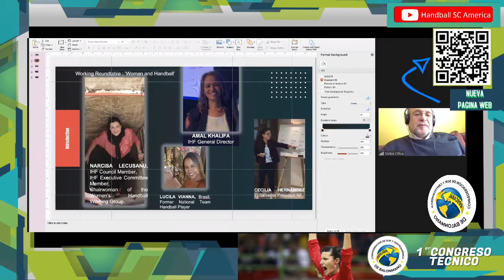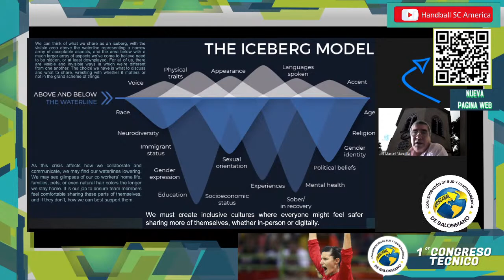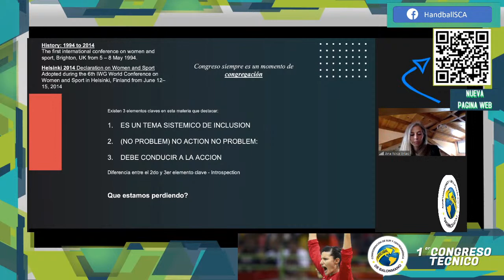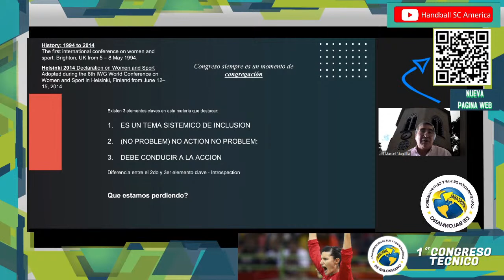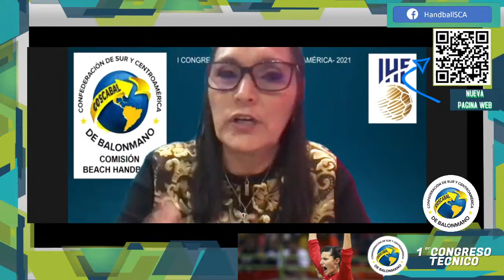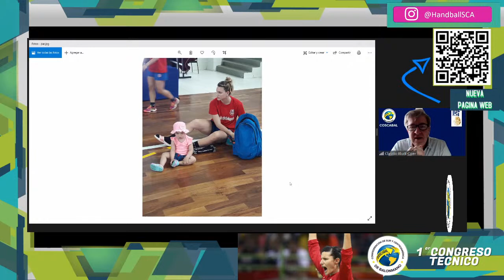1er.CONGRESO TÉCNICO HANDBALL SC AMERICA (La mujer y el Balonmano en la COSCABAL)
La mujer y el Balonmano en la COSCABAL